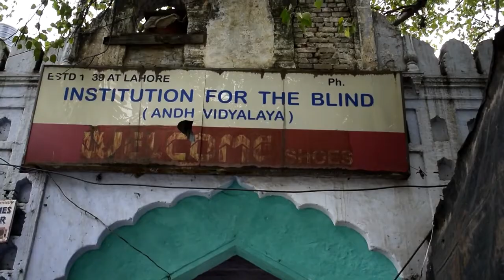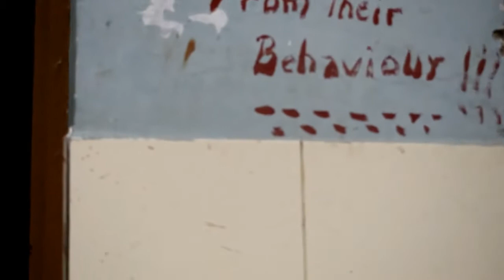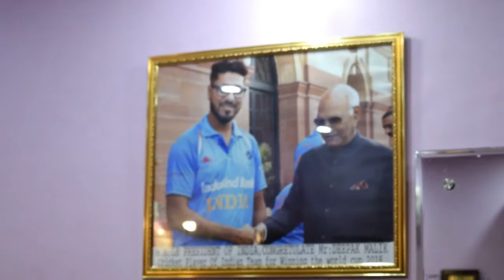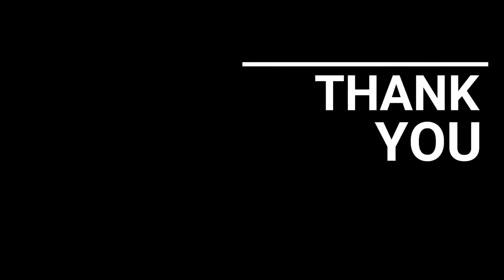Light in Darkness | Documentary | Department of Mass Communication | Galgotias University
Student production of Department of Mass Communication of Galgotias University.